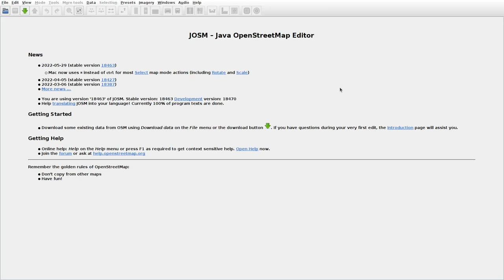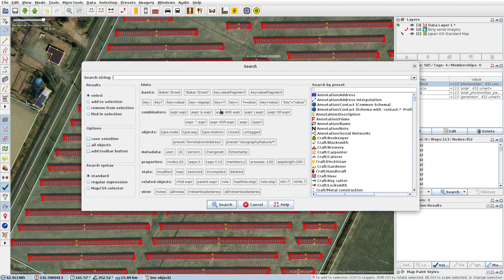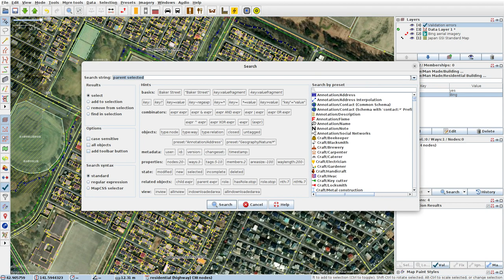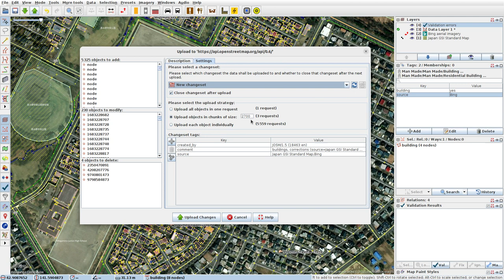JOSMrec1146 2022 06 08